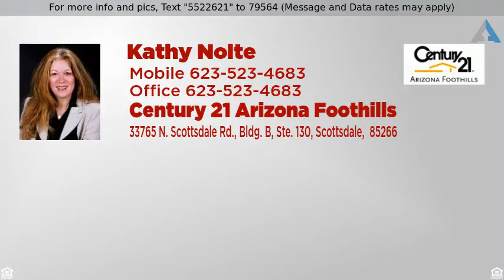Priced at $708,000 - 30129 N 52ND Place, Cave Creek, AZ 85331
Magnificent Toll Brothers home! 4354sf of luxuriou

Magnificent Toll Brothers home! 4354sf of luxurious space! Mountain views, cul-de-sac lot, 3Car Garage! Cozy up to the outdoor Fireplace at pavered, entryway courtyard! Enjoy the privacy of your expansive patio, pavered exterior and built-in BBQ & Firepit. Wrought iron view fence highlights the natural desert abundance for a picturesque backdrop to your landscape. Gourmet Kitchen with oversized center island, gas stove, breakfast bar & eat-in breakfast room open to large Family Rm, with stone, corner fireplace. Separate Formal DR extends the open-concept throughout this delightful home.  Large, versatile study (bonus rm 1st flr) , magnifies the massive living space. Second floor Fam Rm, flanked by north and south facing balconies, including access to upstairs bedroom, extending the home's  unobstructed mountain views.  Two additional first floor bedrooms are split from downstairs Master Bedroom.  Luxuriously appointed Master Bedroom en suite with separate shower and soaking tub, dual vanities, walk-in closet and separate storage area.  Massive glass block window provides a natural light in a private setting.  Home features shuttered windows and wood and tile flooring, granite countertops, double ovens, Monogram S/S refrigerator, wine frig, pantry, garage cabinets and an oversized lot in a tranquil gated community.  Don't let this one pass you by!